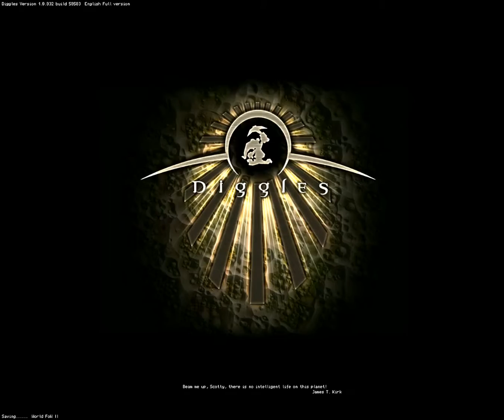Diggles Sandbox Gameplay Fail - 16 - (Alt. name - Wiggles) {EN}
Tagy / Tags:
Wiggles, Diggles, Fenris, Sandbox, Píseček, Písek, Sand, box, walkthrough, playthrough, gameplay, let's play, lets, play, LP, english, ENG, EN,  EP,